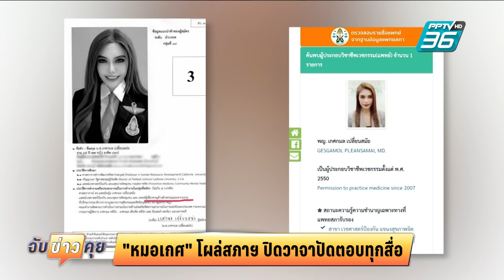”หมอเกศ“ โผล่สภาฯ ปิดวาจาปัดตอบทุกสื่อ | จับข่าวคุย | 19 ก.ค. 67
"หมอเกศ" โผล่สภาฯ ยื่นเอกสารเพิ่มเติม ปัดตอบสื่อทุกคำถาม ยิ้มอย่างเดียว หลังแพทยสภา ตั้งสอบแอบอ้างเป็นผู้เชี่ยวชาญด้านผิวพรรณ